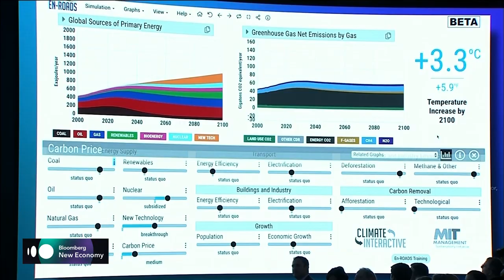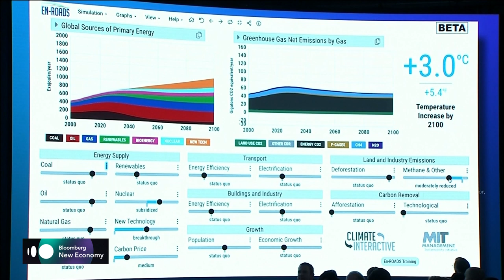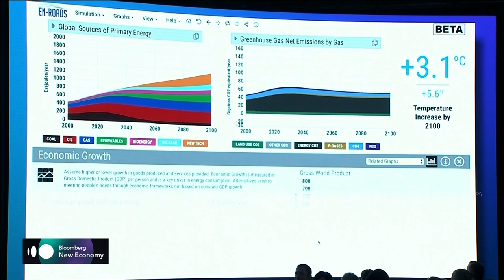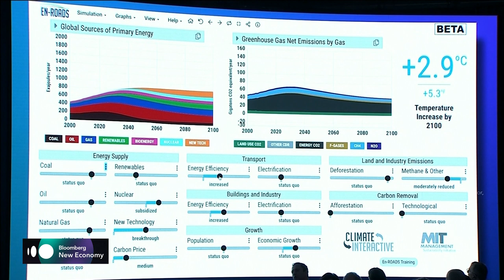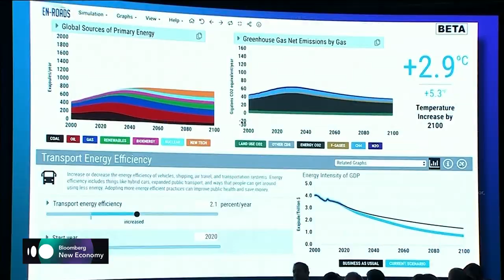Climate Change to Climate Action: How Can Governments and Businesses Do More?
Nov.21 -- Anheuser-Busch InBev Chief Executive Officer Carlos Brito, Gro Intelligence CEO Sara Menker, China Special Representative for Climate Change Xie Zhenhua and Inditex Executive Chairman Pablo Isla discuss how governments and businesses can address climate change. MIT System Dynamics Group Director John Sterman also speaks in the session at Bloomberg's New Economy Forum in Beijing, moderated by Eurasia Group President Ian Bremmer.